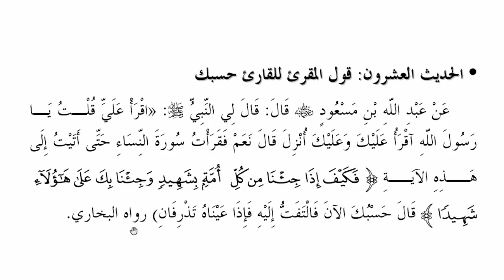الحديث رقم20⬅️قول المقرئ للقارئ حسبك {دورة تحفيظ الأربعون القرآنية 🎧}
تأليف الشيخ : أحمد بن عبد الرزاق العنقري
كتاب قيّم جمع فيه المؤلف - أثابه الله -،
 أربعين حديثًا مما صحَّ عن النبي - صلى الله عليه وسلم -
في فضائل القرآن وأحكامه وآدابه،
رابط السلسلة